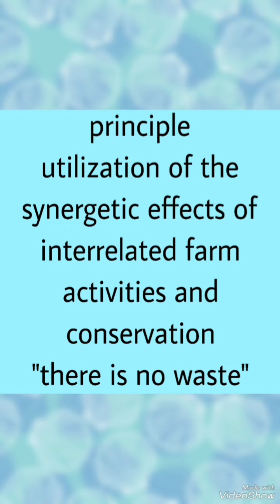integrated fish farming से कमाई की जा सकती है